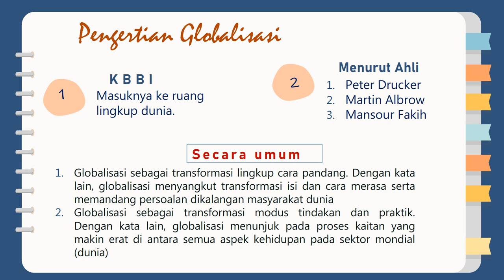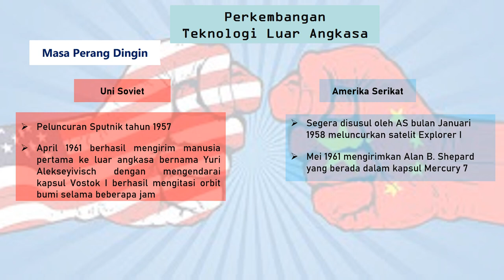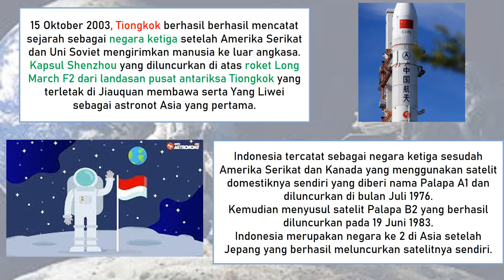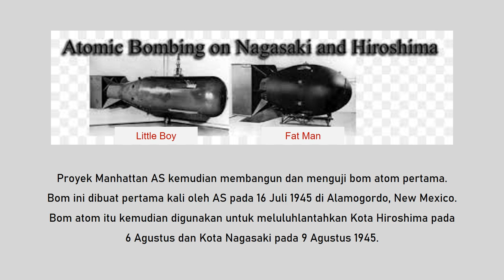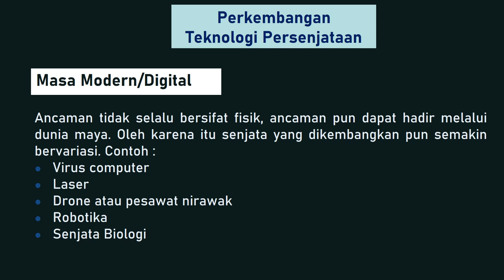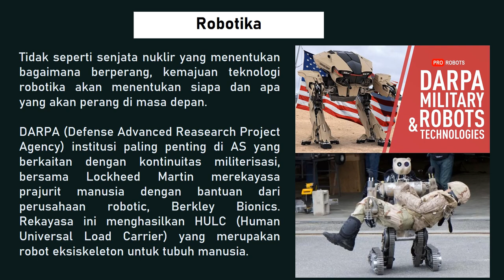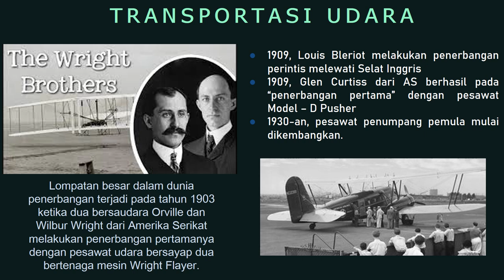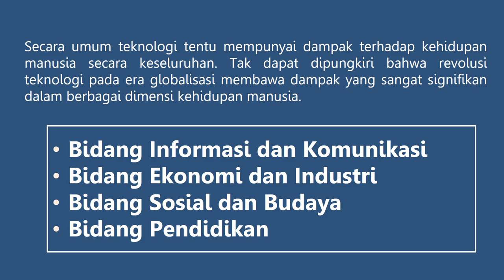Sejarah Kelas 12 I Perkembangan IPTEK pada Era Globalisasi dan Dampaknya bagi Kehidupan Manusia